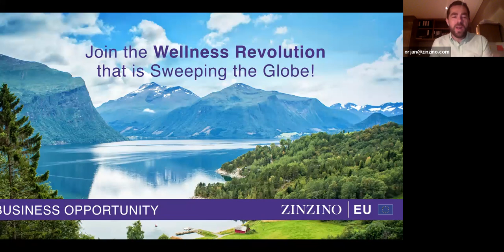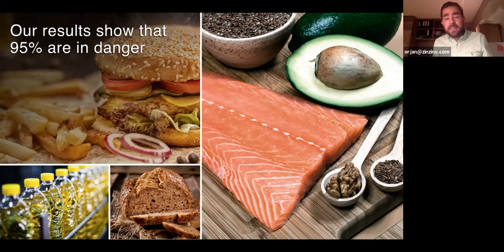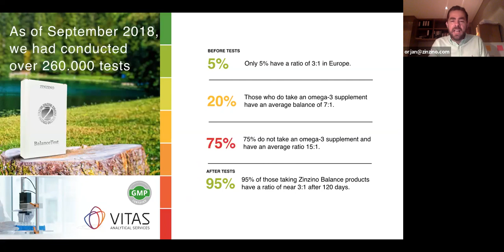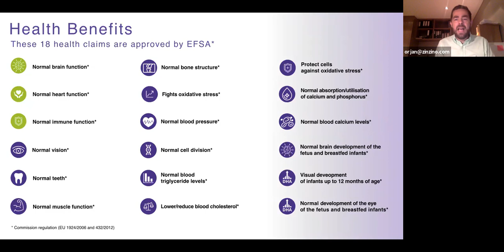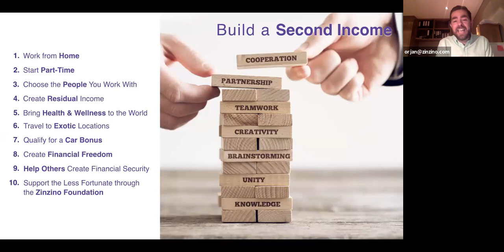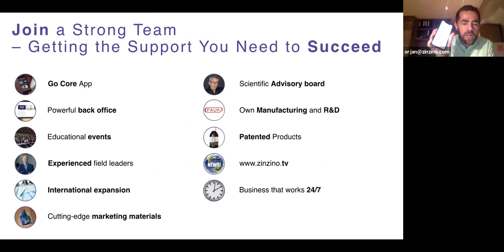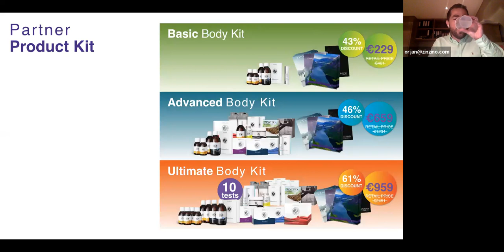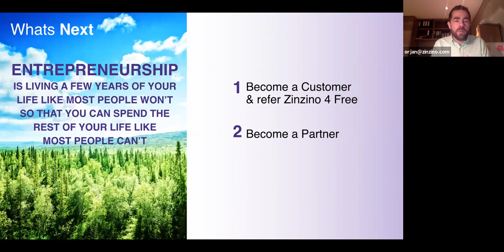Orjan Saele - Zinzino Presentation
INSPIRE CHANGE IN LIFE
Since 2005 we have offered high quality, innovative and scientifically tested products to our customers. From our humble beginnings we have grown to be one of the fastest growing direct selling companies in Europe. We have continued our expansion and are now in 34 markets. “Kaizen” – Continuous Improvement - is our core focus as our vision is to Inspire Change in Life for our customers, family and friends.